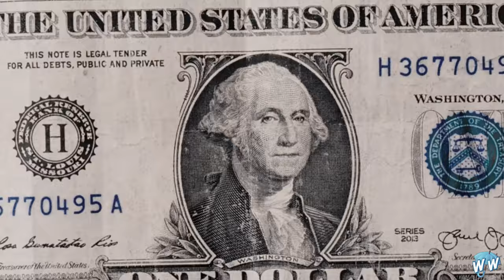Jamie Foster | 2020 Reel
First off, Thank you for all the support this year, we broke alot of milestones I didnt think I could have, especially with how bad this year has been with this pandemic. With that being said lets try to make 2021 better! Thank you!